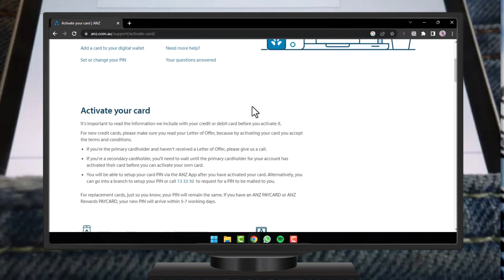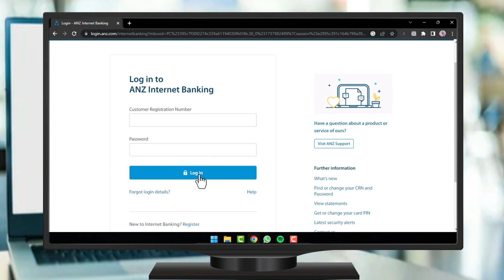Cómo activar la tarjeta de crédito de ANZ | 2024